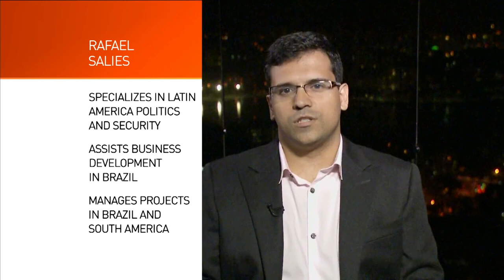The Heat: Rousseff impeachment trial Pt 1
A contrite and at times defiant Dilma Rousseff testifies before the Brazilian Senate in an effort to stave off impeachment.

For the latest news, CCTV America’s Paulo Cabral reports.

Tonight’s panel takes a look at the trial of Dilma Rousseff, with Maria Herminia Almeida, a former political science professor and Dean at the University of Sao Paulo’s Institute of International Relations, Rafael Salies, director of Brazil Operations for Southern Pulse, a strategic advisory firm, Joel Velasco, senior vice president with the Albright Stonebridge Group who focuses on Latin America and Maria Luisa Mendonca, a professor at University of Rio de Janeiro and is the Director of Brazil’s Network for Social Justice and Human Rights.